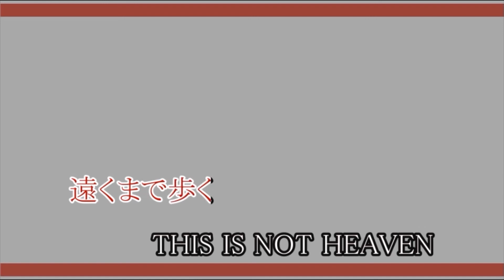SOFT BALLET / ROMAN KARAOKE Ver.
JOYSOUNDのうたスキミュージックポストで配信予定です。